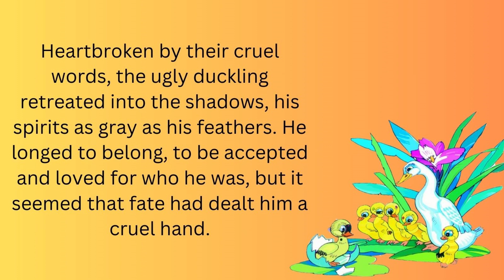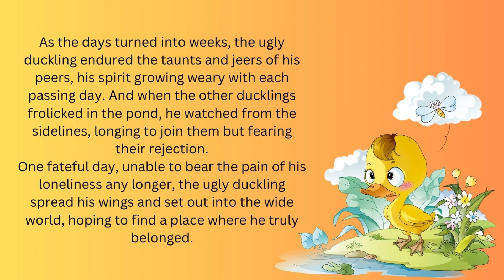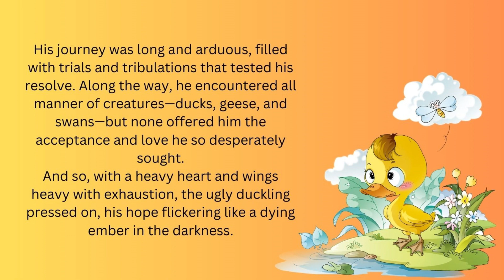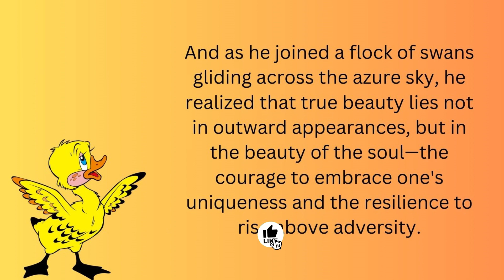Moral Story for kids |The Ugly Duckling | Audio Story For kids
In today's audio story, we present "The Ugly Duckling," a beloved classic that teaches us about the importance of self-acceptance and the beauty of being unique.

Follow the journey of a little duckling who is mocked and ridiculed for being different from his siblings. Despite facing rejection and hardship, he perseveres, eventually discovering his true identity and realizing his inner beauty. Through encounters with various creatures, he learns valuable lessons about kindness, friendship, and the power of resilience.

Narrated with engaging storytelling and accompanied by enchanting background music, this audio story is perfect for children to listen to during bedtime or playtime. It's a wonderful way to instill important moral values while sparking imagination and creativity.

Join us on this magical adventure and let "The Ugly Duckling" inspire you to embrace your uniqueness and celebrate the beauty within.